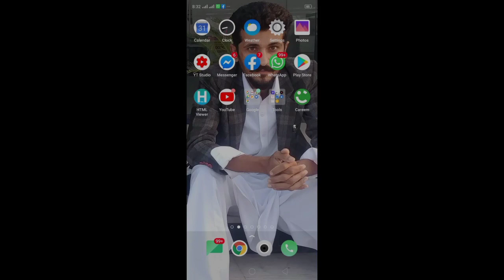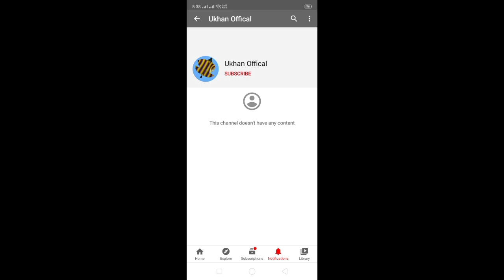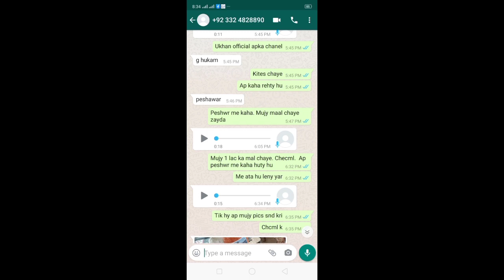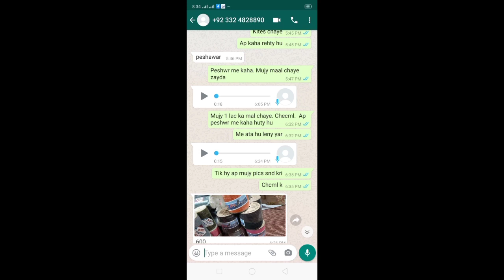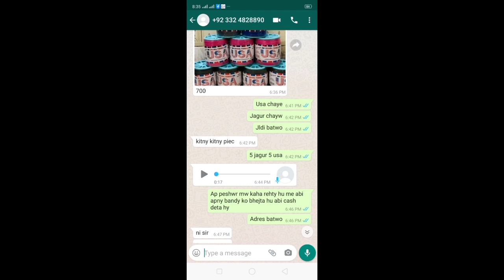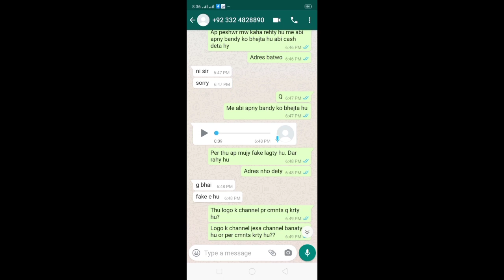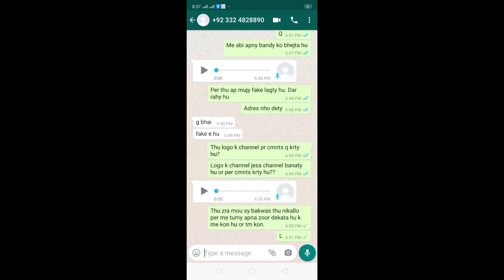Fraudi banda pakra gaya | Ap log be es fraudi ko deko